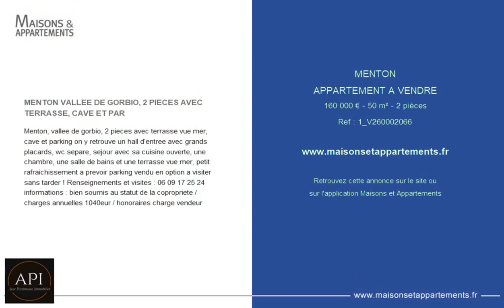MENTON - APPARTEMENT A VENDRE - 160 000 € - 50 m² - 2 pièce(s)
Référence : 1_V

MENTON VALLEE DE GORBIO, 2 PIECES AVEC TERRASSE, CAVE ET PAR

Menton, vallee de gorbio, 2 pieces avec terrasse vue mer, cave et parking on y retrouve un hall d'entree avec grands placards, wc separe, sejour avec sa cuisine ouverte, une chambre, une salle de bains et une terrasse vue mer, petit rafraichissement a prevoir parking vendu en option a visiter sans tarder ! Renseignements et visites : informations : bien soumis au statut de la copropriete / charges annuelles 1040eur / honoraires charge vendeur

Cette annonce vous est proposée par l'agence AZUR PATRIMOINE IMMOBILIER

|2307772|